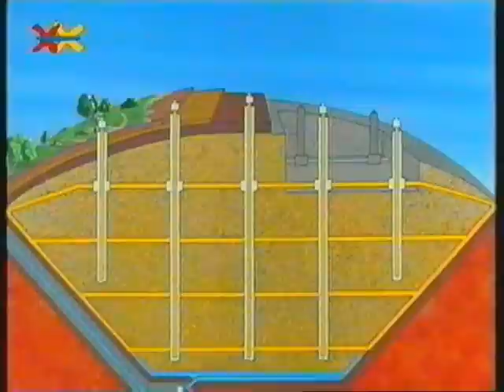Mittendrin auf einer Mülldeponie Folge 14 Teil 2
Mittendrin auf einem  Mülldeponie